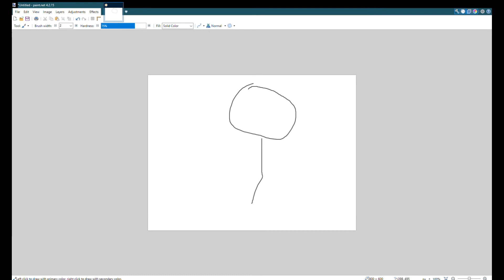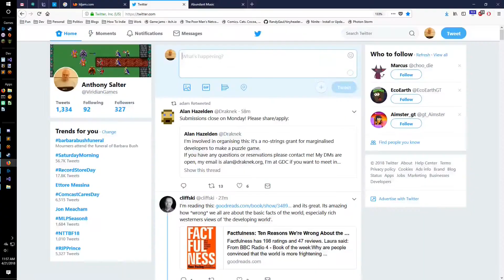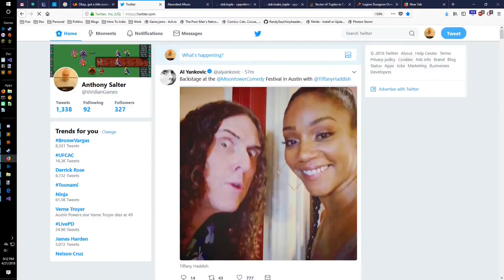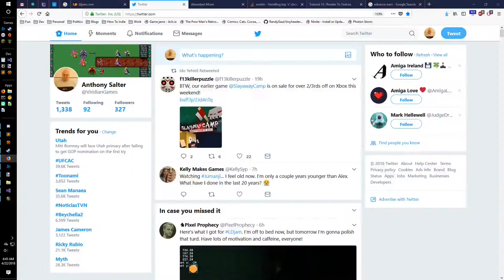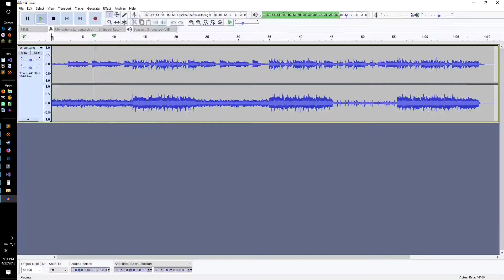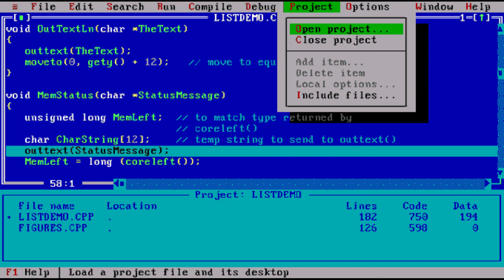Ludum Dare 41 Post-Mortem - Red V S Blue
In this video, I discuss my experience competing in Ludum Dare 41.  I ended up creating a game called Red   V S Blue.

PLAY Red   V S Blue on Itch!